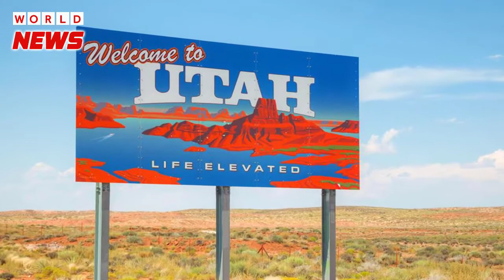Amber Alert issued in Utah for abducted 5-month-old boy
Amber Alert issued in Utah for abducted 5-month-old boy | World News Today
The state of Utah issued an Amber Alert early Saturday asking the public to help find a woman accused of abducting an infant.

Cedar City police are searching for Emily Luciano. She is 5-foot-10, about 200 pounds and has brown hair. She was last seen driving a black Toyota Camry with the license plate F299SF.

Luciano is accused of taking Peyton Everett Caraballo-Winston. He is 5 months old, has blonde hair and blue eyes.
The Amber Alert was issued statewide. Police do not have a picture of Luciano at this time.